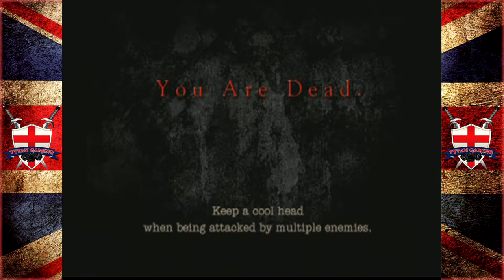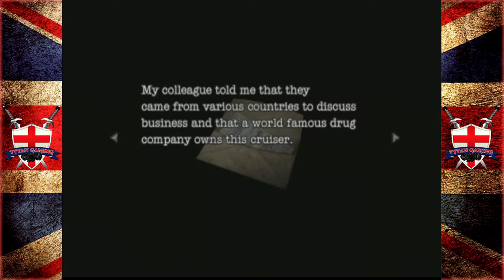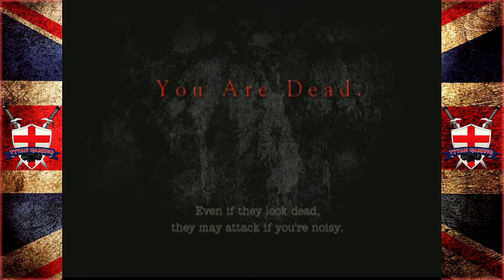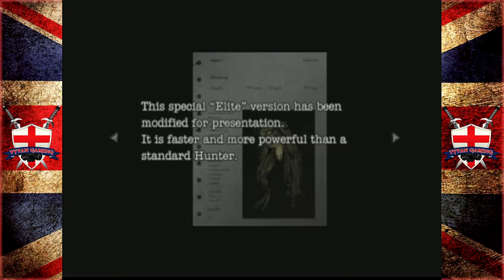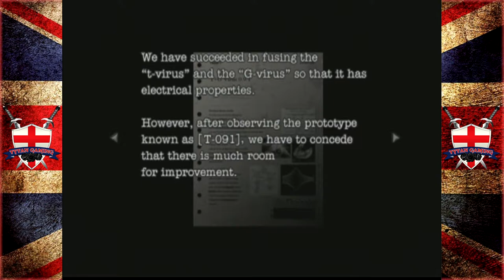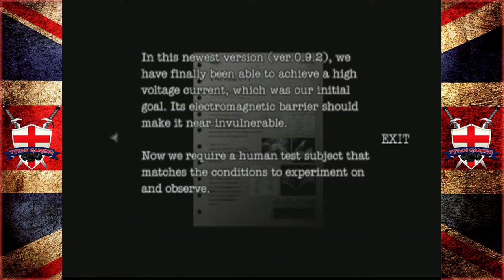Tytan RE-Play's | Resident Evil: Dead Aim | #3 " FUN-ters"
My PC:
-CPU: AMD Ryzen 3700x
-RAM: 16GB Corsair Vengeance RGB @3600Mhz
-MB: MSI MPG X570 Gaming Pro Carbon WIFI
-GPU: Nvidia GTX 1060 6Gb
-SSD 1: Samsung 860 Evo 250Gb
-SSD 2: Samsung 860 Evo 500Gb
-HDD 1: WD Blue 1Tb
-Case: Corsair Obsidian D500
-Keyboard: Corsair K95 RGB Platinum
-Mouse: Corsair Scimitar RGB
-Mic: Rode MT USB
-Cam: Logitech 920
-Headset: Corsair HS50